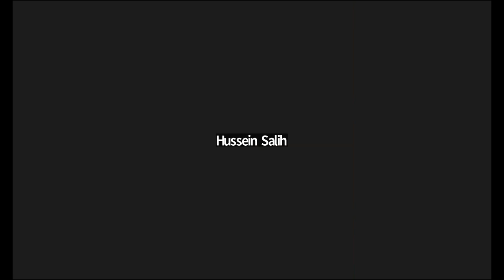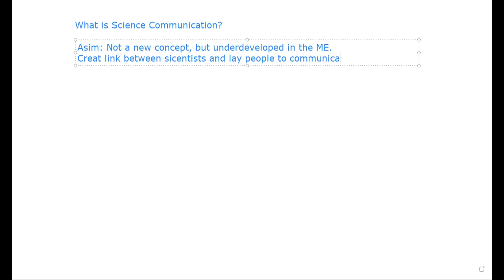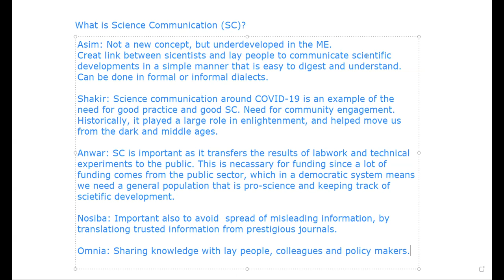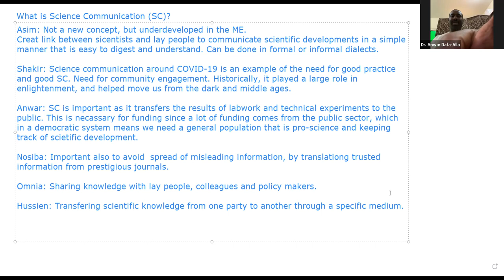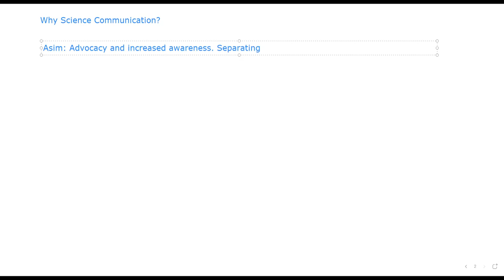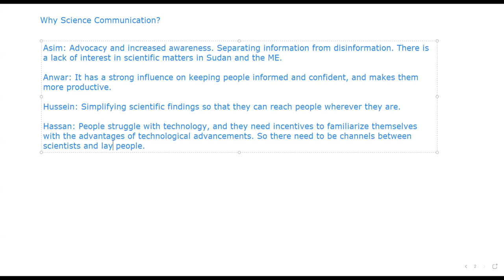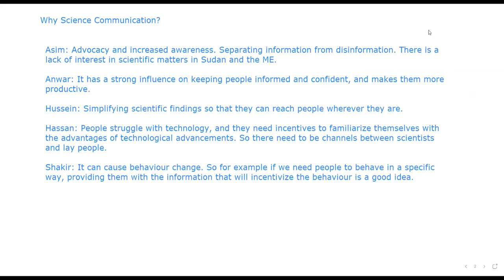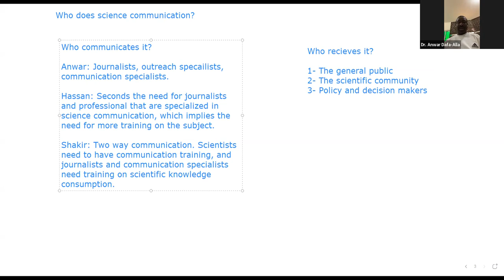Science communication first meeting SRF GMT2022-09-02